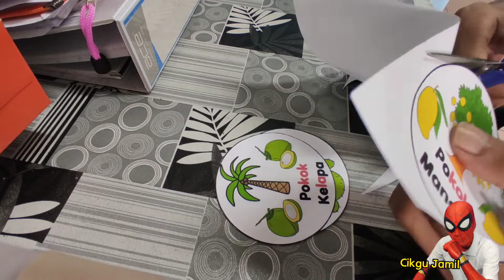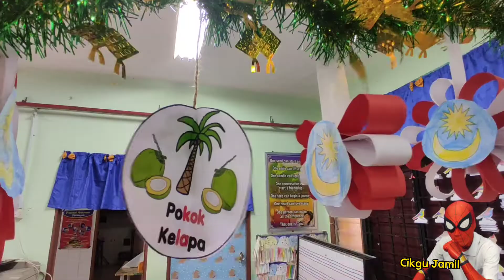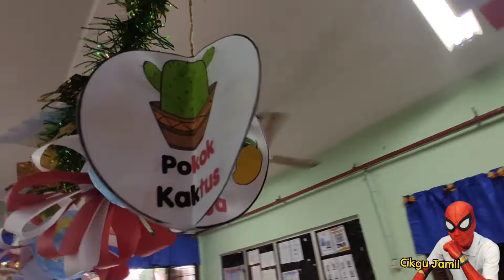Kad Tumbuhan Berpusing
VIDEO PEMBELAJARAN